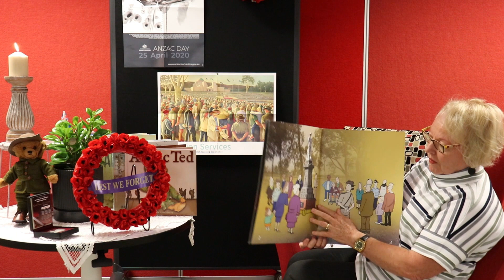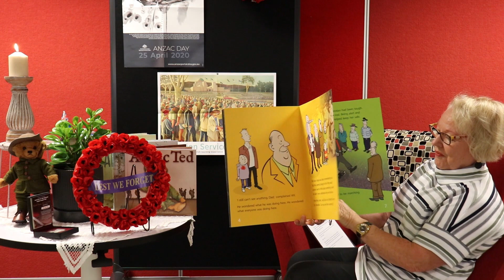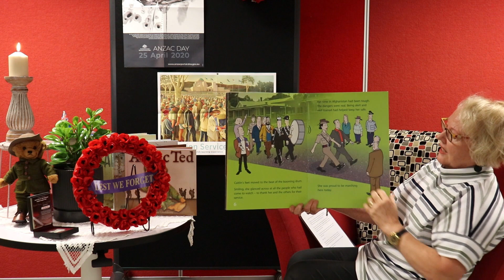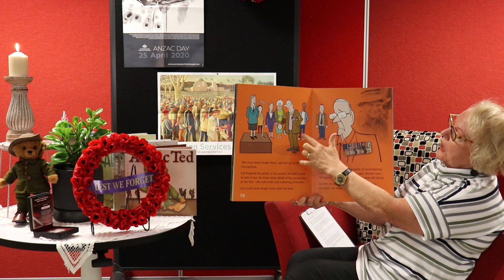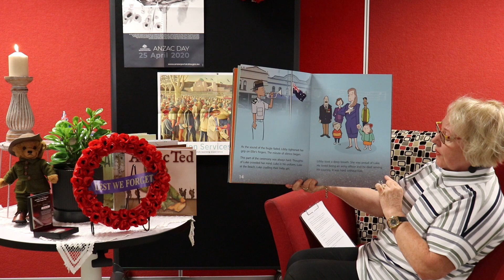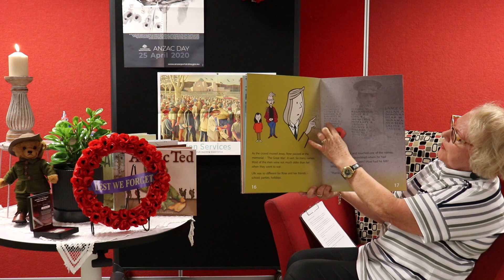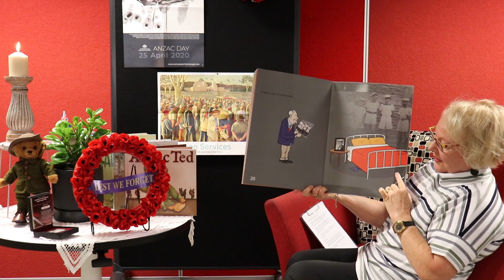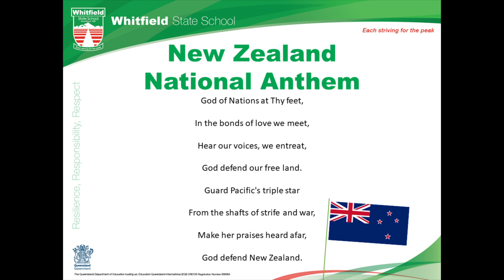Whitfield State School - Assembly - 2020 - Term 02 - Week 01